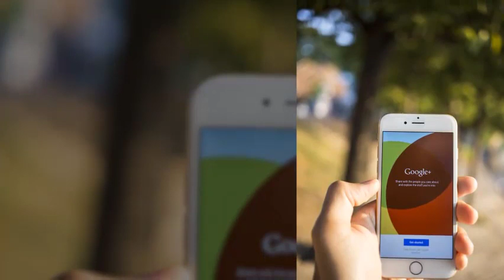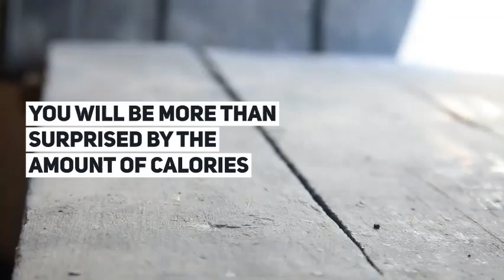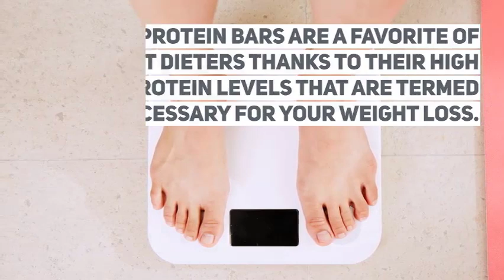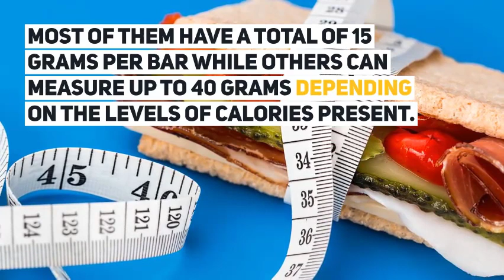The 3 Weight Loss Foods Vandalizing Your Results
Eating and living healthy are the main ingredients that lead to weight loss and ultimately, long live. Dietary professionals advise people on what foods are required in a diet to achieve weight loss, but to most of you, these food types lead to little weight loss or worst still, no results at all!

But where do people go astray? What is lacking to help drop the scale? These are questions that linger in the minds of aspiring weight losers. The problem is not with motivation and dedication. It all lies in some of the foods we allegedly term as weight loss food, but in the real sense, they aren't. Since they are all over blogs and the web, most of us take them as gospel truths with little knowledge of what role they play in sabotaging the results we aim to achieve. Below we take a look of some of those foods to avoid to achieve ultimate weight loss results.

Fruit-flavored yogurt

To most dieters, yogurt is always a significant weight loss food. But on closer analysis of its sugar contents, you will be more than surprised by the amount of calories you add to your body anytime you consume it. According to manufacturers, every serving contains 15 or more grams of sugar.

It is thus imperative that we choose to check the sugar content of any products before we purchase. The market offers sugar-free varieties, but you as well need to include extra flavors to make it consumable which are even worse. However all is not lost, you can opt for a plain Greek yogurt and flavor it at home using authentic berries.

Fat-free products

Most manufactured food products, if not all are termed as fat-free. Science has it that either sugar or fat are the main contributors to the addition of taste in the foods. It is hence a no brainer that once the fats are gotten rid of, something else is added to make it tasteful. Most probably the product is sugar. If you are serious about losing weight, sugar should not be present in any of your diets. Hence, once you consume the supposed fat-free food, you get exposed to the sugars and eventually increase body weight, and in the long run, no results are achieved.

Protein bars

Protein bars are a favorite of most dieters thanks to their high protein levels that are termed necessary for your weight loss. However, it is not the best option due to its high sugar content. Most of them have a total of 15 grams per bar while others can measure up to 40 grams depending on the levels of calories present. These are key culprits to an unrewarding weight loss expedition. Though there are varieties of protein bars with reduced sugar levels, their availability is very minimal.